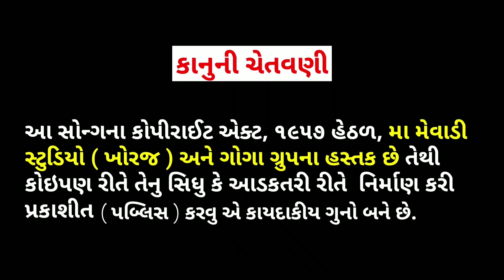Dakor Na Thakar l Desi Kanudo Song Dj l Dj Remix 2022 l JD Prajapati New Song 2022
Dakor Na Thakar l Jaydeep Prajapati l Desi Kanudo Song l Dj Remix 2022 l JD Prajapati New Song 2022

PRODUCER :- JAYDIP PRAJAPATI ( JD ) , AJAY KHORAJ , SAGAR PARMAR ( @CRAZY )

TITLE :- Dakor Na Thakar DJ Song

SINGER :- Jaydip Prajapti

LIRYCS :- Ajay Khoraj ( AK )

RECORDING & MUSIC :- NR Digital ( KADI ) Rohit Thakor

DJ Rimix :- Dilip Thakor

DIRECTOR , D.O.P , EDIT :- Ajay Khoraj ( AK ) 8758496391

D.O.P :- Sagar Parmar ( @CRAZY )

MAKEUP MAN :- Rozy Chrichan